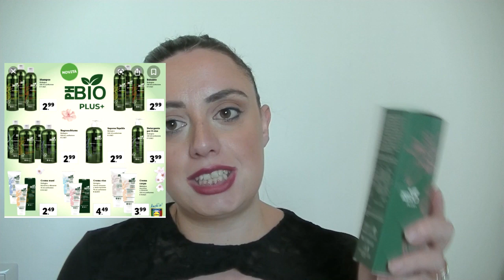Proviamo la PH BIO PLUS+ 🌱 HAUL + PRIME IMPRESSIONI di tutti i prodotti viso/corpo/capelli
- MY BEAUTY BOX
INCIVERDE15

🔹GRUPPO FACEBOOK:
Marzia Mancini - Inci Verde 👩‍❤️‍👩 Gruppo Chiacchiere